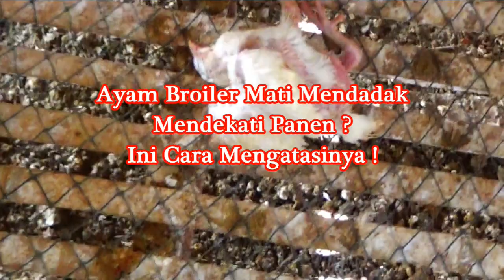Ayam Broiler Mati Mendadak Mendekati Panen ? Ini Cara Mengatasinya !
Seringkali ditemui kematian mendadak pada ayam broiler  saat mendekati panen dengan cara mengelepar seperti hendak terbang terlebih dahulu dan kemudian mati tertelentang, Kasus ini sering terjadi pada ayam umur lebih dari 4 minggu atau mendekati masa masa panen ,